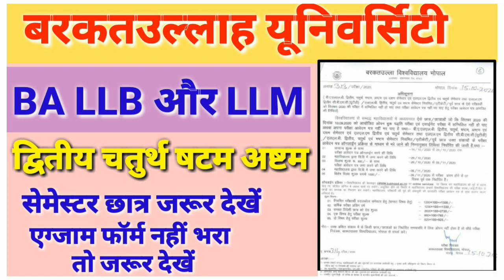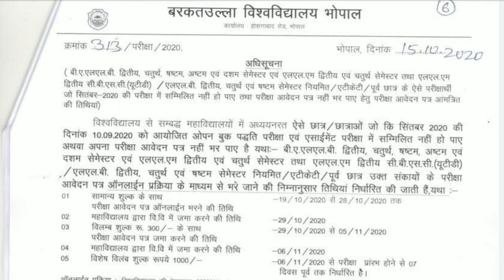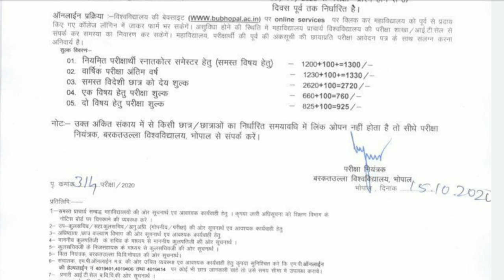Barkatullah University BA LLB LLM EXAM FORM 2020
For Example:

 UG/PG EXAM

(5) MP BOARD:
                         10th,12th Update